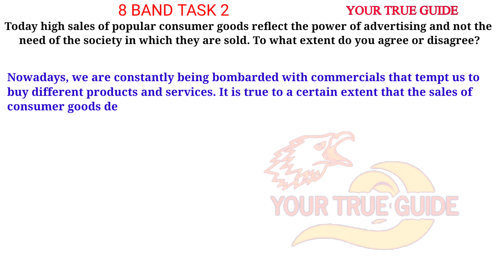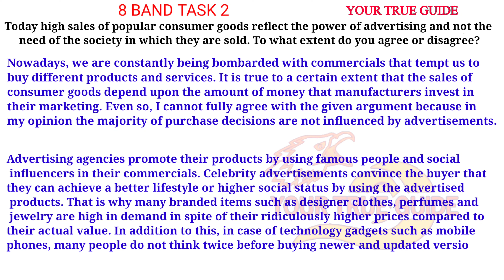IELTS WRITING | 8 BAND WRITING TASK 2